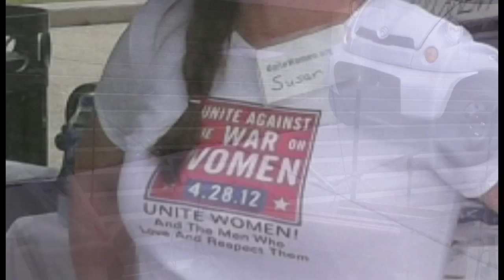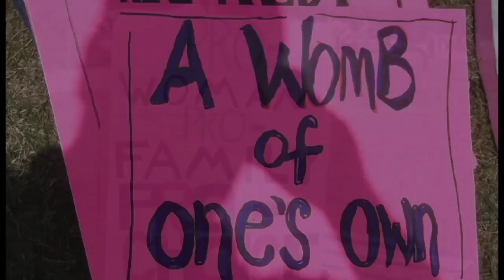Sara Williams fires up the crowd at rally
Sara Williams from Columbia, SC fires up crowd at UniteWomen.org rally in front of Capitol